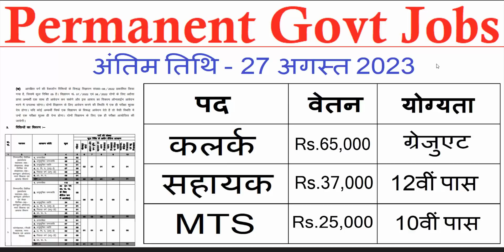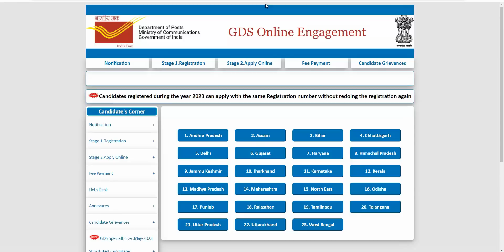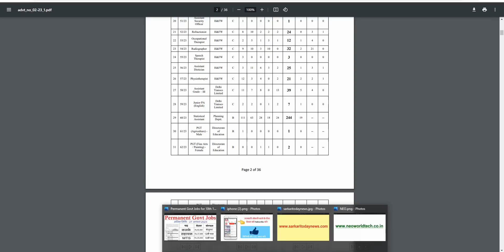Permanent Govt Jobs for 10th 12th graduate pass | new vacancy 2023 | sarkari result | work from home